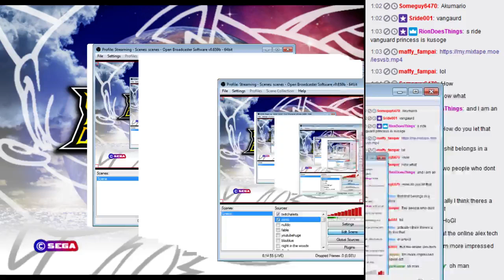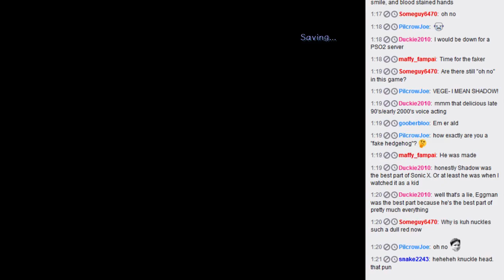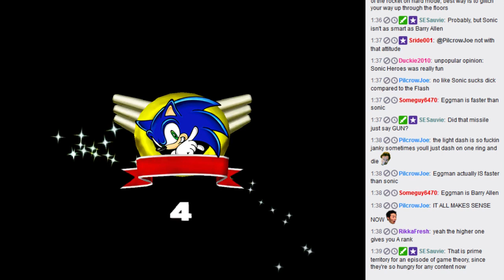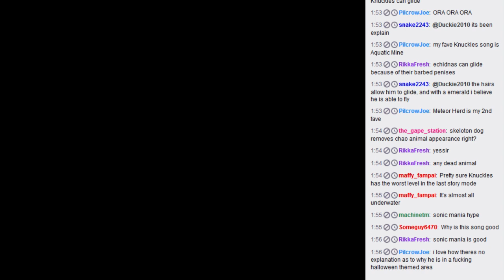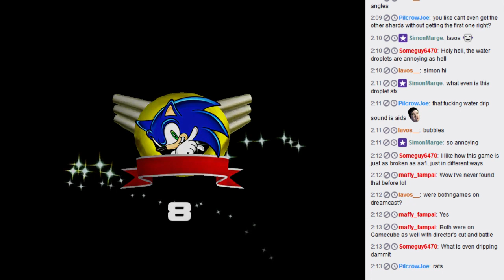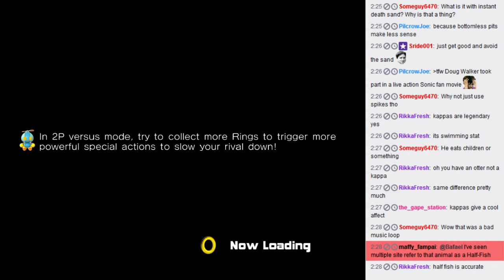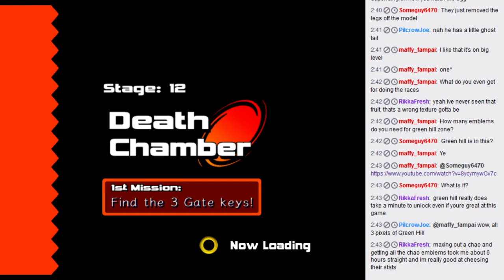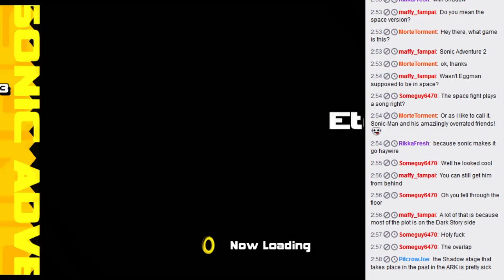Part 1 - Let's Play Sonic Adventure 2 (Steam)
Took a while to get this working.